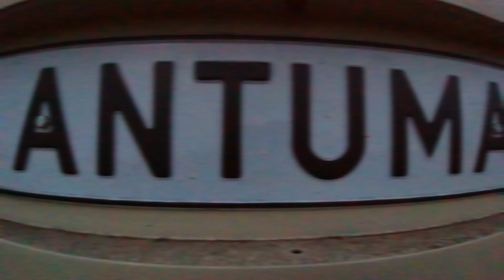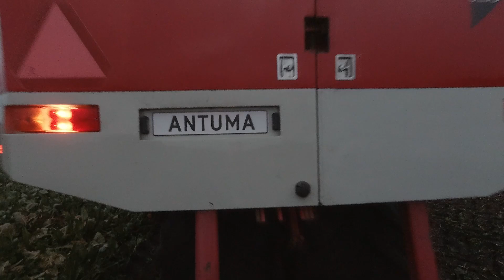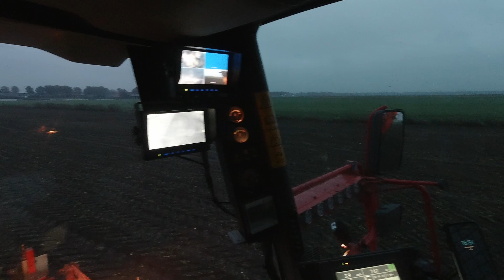Antuma bietenrooien bij het laatste licht in Bergentheim | VERVAET BEET EATER 625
Antuma rooit de laatste bieten laat op de middag. Met de Vervaet Beet eater 625 worden de bieten zorgvuldig gerooid met 6 rijen tegelijk.